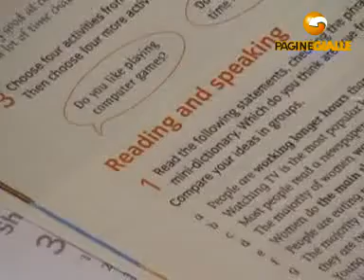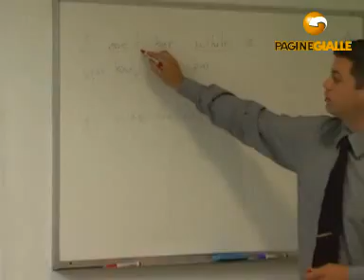NEW BENEDICT SCHOOL srl MODENA (MODENA)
NEW BENEDICT SCHOOL srl 111, v. Pozzo Tel 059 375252 Fax 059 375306 La scuola di lingue fu fondata nel 1928 e il suo metodo diretto è oggi seguito e apprezzato da milioni di studenti nel mondo. Il gruppo Benedict di Modena è master franchiser del presidente, J. J. Benedict di Losanna e, da quarant'anni, uno dei più attivi in Italia. Il più sicuro riferimento per chi deve parlare, capire, scrivere e leggere in altre lingue, conoscere altre culture, approfondire gli stili di vita, l'arte, il business e le scienze, senza perdersi in metodi mnemonici astratti. Dopo un test gratuito si pianifica il percorso didattico in modo ideale e gli insegnanti madrelingua laureati e specializzati si recano ovunque.